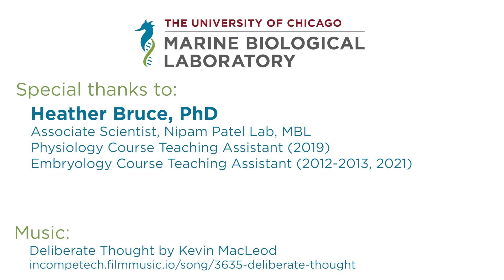"Why the MBL?" with Heather Bruce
MBL Research Associate Heather Bruce talks about the mystery of insect wings, evolutionary development, and what she loves about the Marine Biological Laboratory.

Support the MBL.
go.mbl.edu/give